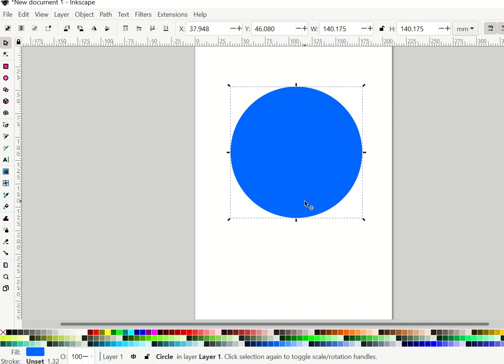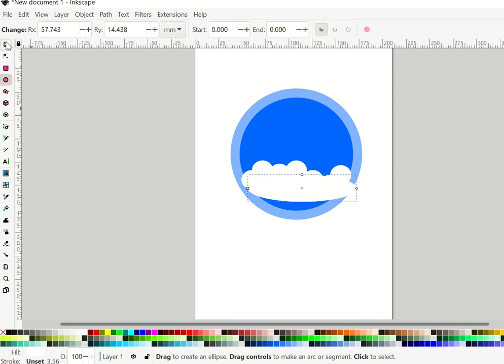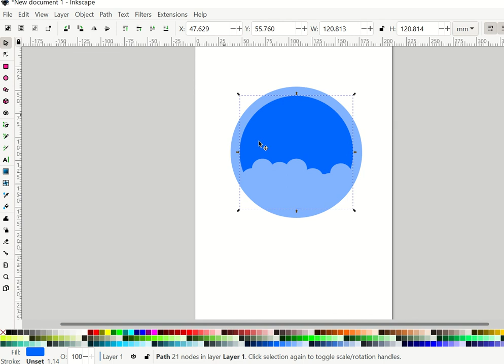Shape Boolean : Inkscape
ตัวอย่างการใช้คำสั่ง Boolean กับวัตถุในโปรแกรม Inkscape